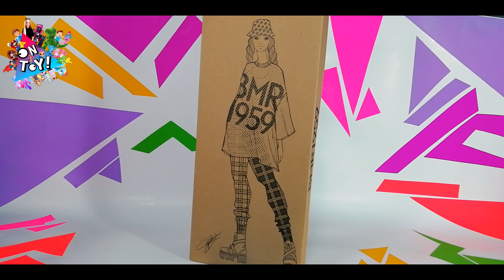BARBIE 👠 BMR 1959 PANTALONES DE CUADROS 🟨 LA VERSION LATINA DE LA COLECCION 🟦 Y CAMBIO DE LOOK! 🎀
Blog personal y coleccionismo adulto